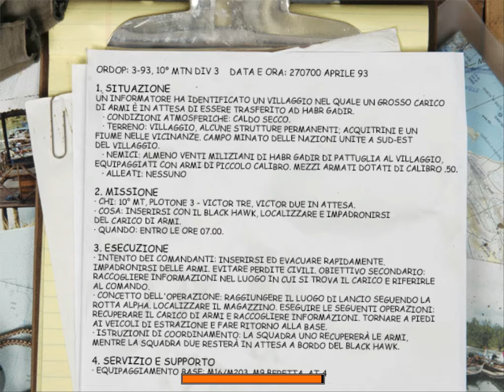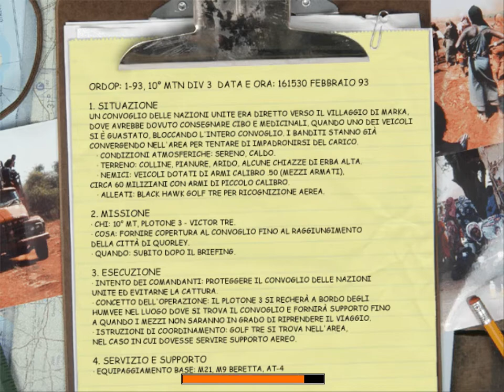Giochi singoli: EP2, Delta Force Black Hawk Down.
Nella seconda puntata di Giochi Singoli, trova posto un vecchio sparatutto rilasciato nel 2003 sul tema della guerra civile somala.
Anche se datato, ha saputo divertire perciò voglio condividerlo con voi!